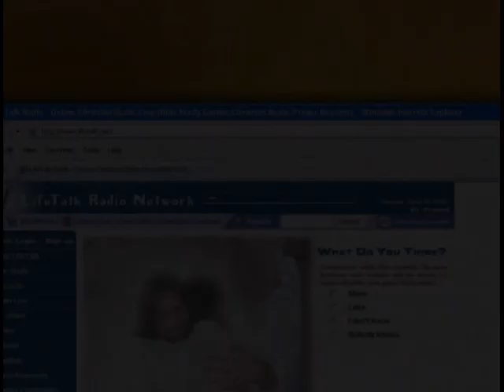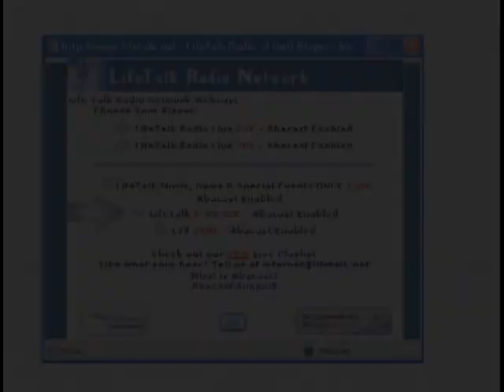Lifetalk TV Show Interview with Marcel Schwantes, Part 2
Life Coach and popular speaker Marcel Schwantes interviewed on the Steve Gallimore show back in January 2010. Show was broadcast nationally over the Hope Channel.